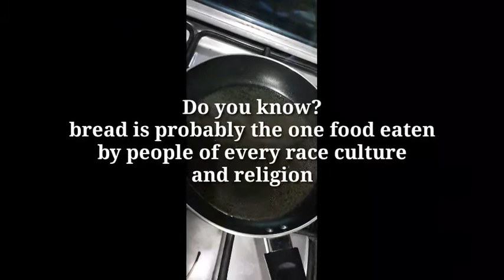bread rolls recipe||iftar recipe by bake with maham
Aoa friends!!
kesa jara hai ramzan
aj lai ho bread rolls ki recipee
jo bohoot hi achi banti hai

makes 15-17

jis ke lie ingredients chahyee hoge:
15 _17bread slices
1/2 cup boiled shredded chicken
1/2 carrot cut into cubes
1 capsicum (same)
cabbage (same)
1/2 cup mayonise
1 tsp mustard paste or powder (optional)      ( rememeber all spices are
salt per taste                                                                   as per taste)
1/2 tsp black pepper
1/4 tsp white pepper (optional)

in short:
saute vegetables with spices
mix chivken and vegetables add mayo mustard paste
and mix if filling is ready
place the filling in the soakedbbread
seal it and fry ittt

note: dont freeze it more than 2 days

and if u r neww pleasee subscribeee my channel

-bread is probably the inly common
food in all races,culture anspd religion
-before eraser was invented people use breadcrumbs for erasing

bake with Maham

apna bohooot sarraa khayal rakhevrsmzan mubarak
Allah hafiz